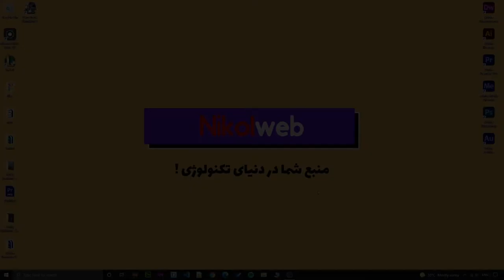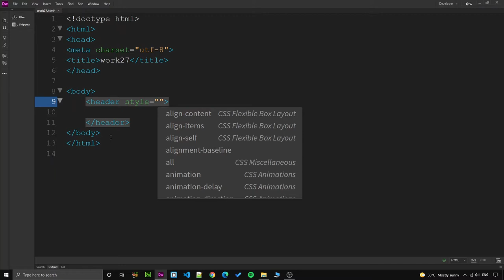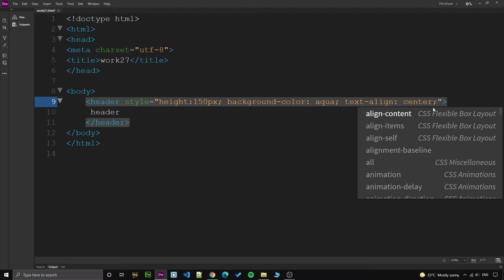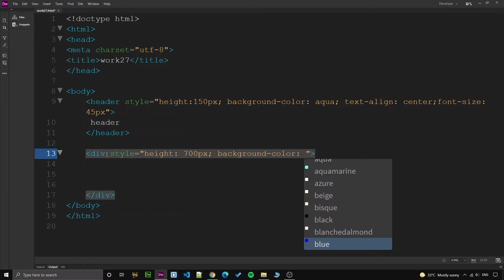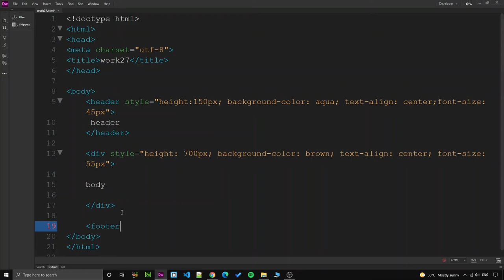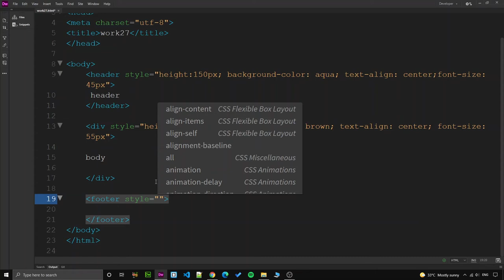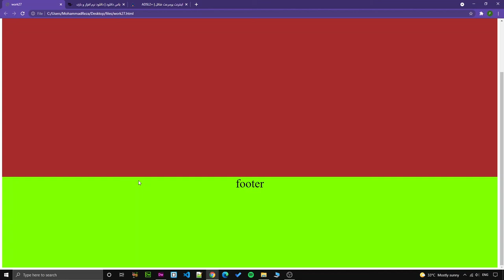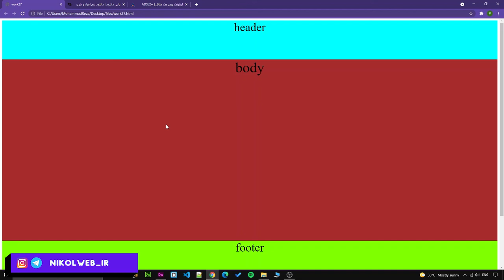آموزش HTML : مقدماتی تا پیشرفته (درس سی و دوم – تگ footer)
قسمت 32 از طراحی سایت با html

یادگیری زبان HTML از پیش نیازهای اصلی برای تبدیل شدن به یک طراح وبسایت می باشد.در دوره آموزش کامل html سعی کردم به طور کامل و ساده شمارو به این زبان آشنا کنم.هروز یک قسمت جدید از آموزش طراحی سایت با HTML  منتشر میشه که شما عزیزان میتونید اون رو مشاهده کنید.